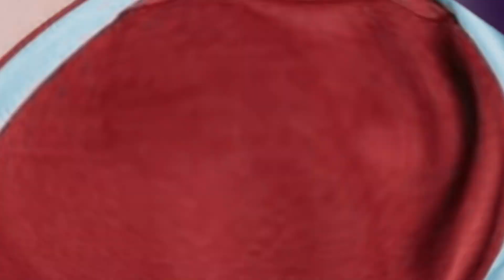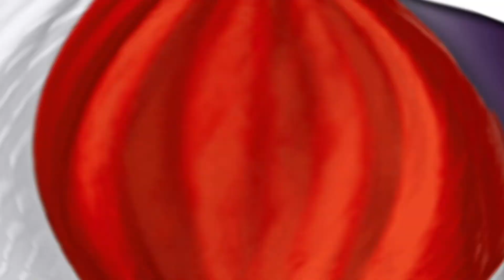GUESS THE PLAYER BY THEIR TRANSFERS | FOOTBALL QUIZ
Welcome to "Guess The Player From Their Transfers," where your expertise will be put to the ultimate test. Get ready to name the players who made significant moves during their careers!

Comment your score and challenge your friends to see who truly knows their football superstars! Are you ready for the challenge? Let's dive in!🔝⚽️